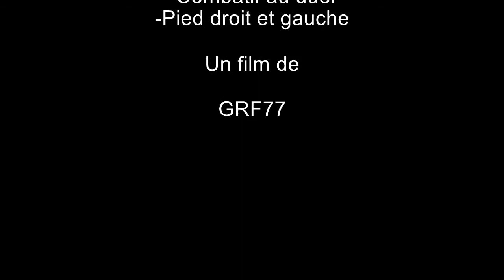le 04 02 2018 CHAMPIONNAT U17 DHR STEVEN N°13 VBS FC AUBERVILLIERS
Steven a joué le poste n°6,milieu défensif en remplacement de son co-équipier blessé.